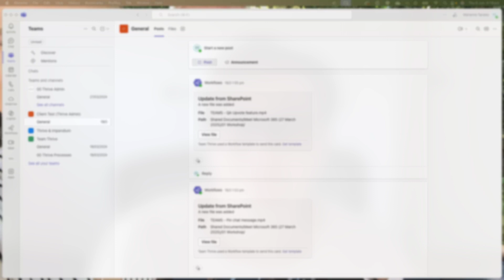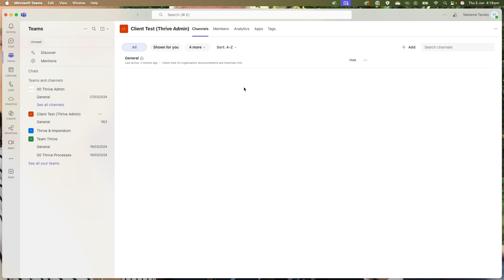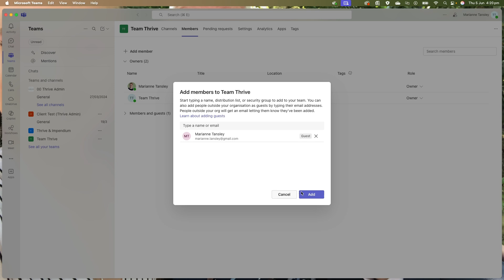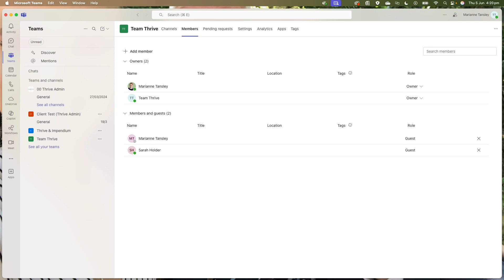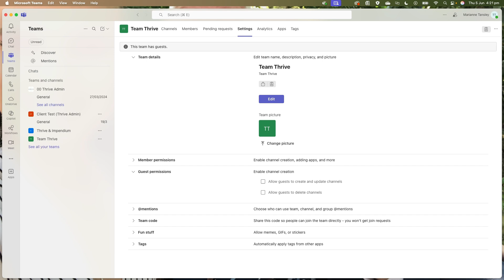How to add a guest to your Microsoft Team (in under 5 mins!)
Need to collaborate with someone outside your organisation? You can invite them to Microsoft Teams as a guest - no tech wizardry required.

In this quick tutorial, I'll show you how to:
- add a guest to an existing Team
- adjust settings so they can actually see what you want them to
- avoid the common gotchas that make guest access a pain

This is perfect for admin professionals juggling inboxes, docs, and meetings - while keeping external clients, contractors or partners in the loop.

📺 And if you want the full library of step-by-step help, check out my Micro-Magic Tips membership